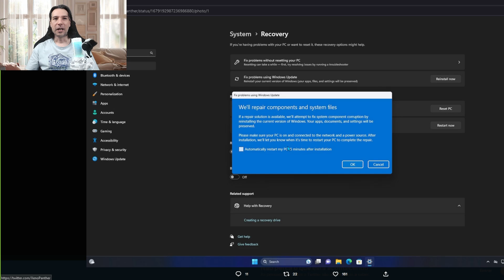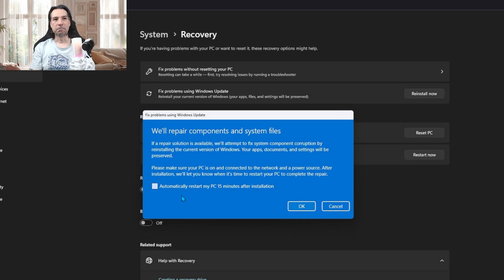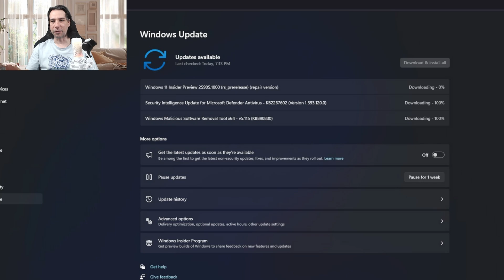🌟Seu Pc deu problema? Deixa com o Windows 11 que ele resolve pra você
Imagina se fosse possível apertar um botão no Windows e ele resolvesse qualquer problema que o Pc esteja apresentando. Pois é, é isso que a Microsoft fez.

🏷️Case para HD externo usb 3.0
🏷️Office 365 ORIGINAL da Microsoft :
🏷️Adaptador (Dongle) Wi-fi USB 5ghz
🏷️SSD Kingston de 480gb:
🏷️Monitor LG Ultrawide 29 polegadas
🏷️Amazon Fire Tv Stick
🏷️Filtro de linha CLAMPER
1 tomada
5 tomadas
8 tomadas
🏷️Adaptador (Dongle) Bluetooth 5.0
🏷️Placa de vídeo RTX 3060
🏷️Microfone usado nesse vídeo (HyperX Quadcast S):
🏷️Câmera usada nesse vídeo (Logitech C920 pro):
🏷️NVME PciExpress 4.0 Kingston:
🏷️Water cooler Lian Li Galahad 240mm